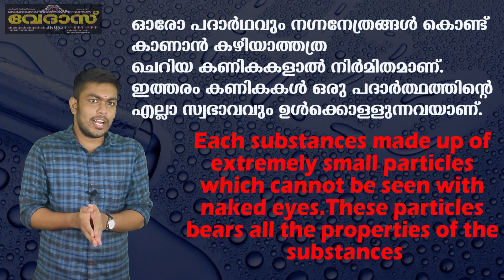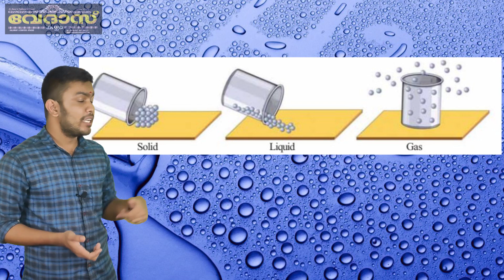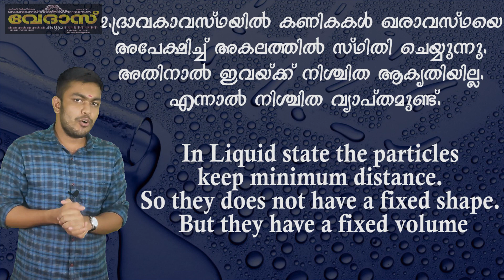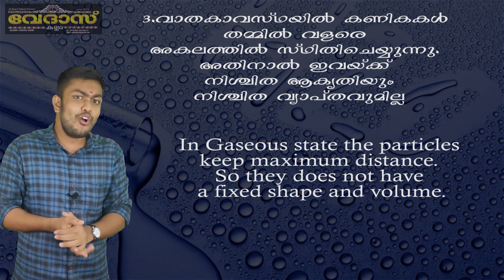CHEMISTRY - PROPERTIES OF MATTER -FOR CLASS 8 - PART 2